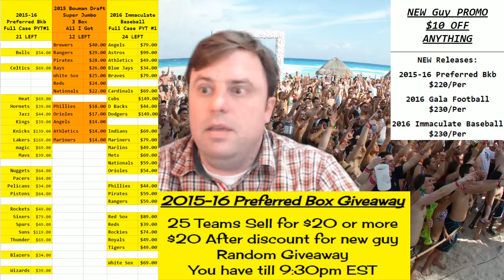2015 Contenders Football Personal